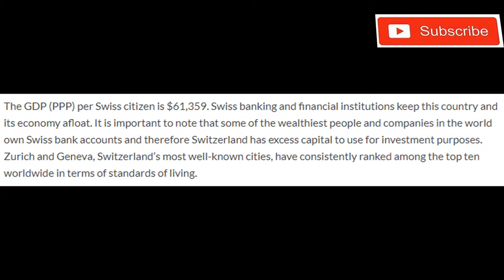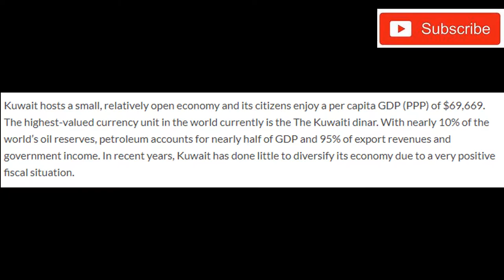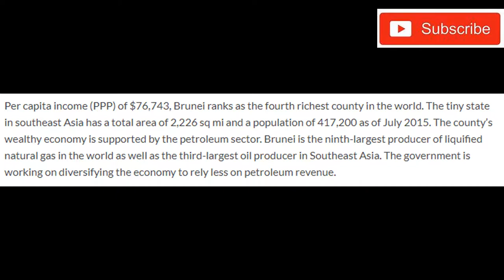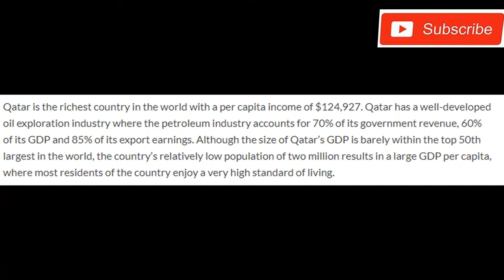(Top -10)-Richest Countries In The World | Part-1 (HD)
Qatar ($124,927 GDP per capita), Luxembourg ($109,192 GDP per capita), Singapore ($90,531 per capita), and Brunei ($76,743 per capita), Here are the Top 10 Richest Countries In The World 2018.